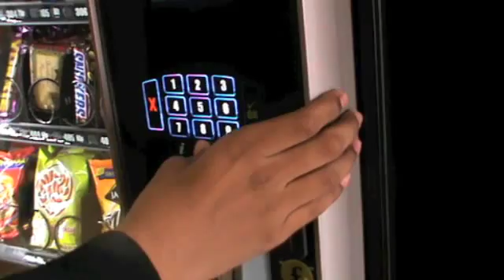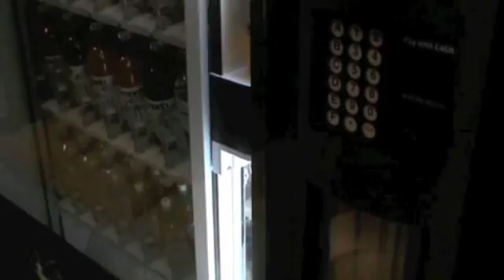Procrastination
BTEC school film